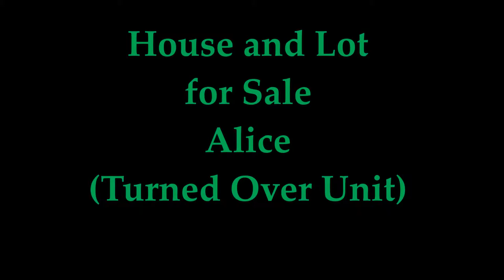Alice House and Lot, Rent to Own Townhouses, Affordable Single Homes and Subdivisions,in Cavite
House Model : Alice
Property Type: 2 storey townhouse
Village Name : Kensington Place
Village Location: Imus- Gen Trias Boundary, Cavite, Philippines
Bedroom : 3
Bathroom : 1
Garage : 1
Lot Area : 40 sqm.
Floor Area : 40 sqm.
Selling Price : Php  870,000.00
Move In Date : 9 months after down payment  term (RFO units are now available)

HOUSE FEATURES FOR HOUSE AND LOT RENT TO OWN METRO MANILA 7K/3BR | ALICE

Townhouse
Living area
Dining area
Kitchen

HOUSE FINISHES FOR HOUSE AND LOT RENT TO OWN METRO MANILA 7K/3BR | ALICE

3 Bedrooms with wall partition & ceiling & painted finish
1 Toilet & Bath w/tiles & complete set of bathroom fixtures

SAMPLE COMPUTATION FOR HOUSE AND LOT RENT TO OWN METRO MANILA 7K/3BR | ALICE

Highlight the link below, right click and click go to in the drop down menu OR Copy and paste the link below in a new tab for detailed sample computation

NOTE:
Amortization payment will be paid after paying the down payment.
Few units are left with this price; always ask us for updated price.
Down payment and amortization payment will not be paid at the same time.
Down payment period starts after 30-45 days of reservation and the number of months depend on the type of financing the buyer chooses.
Payments during down payment period are zero interest.
Transfer of Title Cost is not included for In-house and Deferred Cash payment financing.

Alice House and Lot, Rent to Own Townhouses, Affordable Single Homes and Subdivisions,in CaviteSan Jose Townhomes | Rent to Own in Cavite | Rent to Own House in Cavite | Rent to Own Philippines | Pagibig Rent to Own House in Cavite | Low Cost Housing in Cavite | Murang Pabahay sa Cavite | Rent to Own in Laguna | Rent to Own Houses in Laguna | Rent to Own in Sta Rosa Laguna | Berkeley Heights Subdivision Sta Rosa Laguna | Celina Plains Subdivision Sta Rosa Laguna | Affordable House in San Pedro | Valenza House in Sta. Rosa